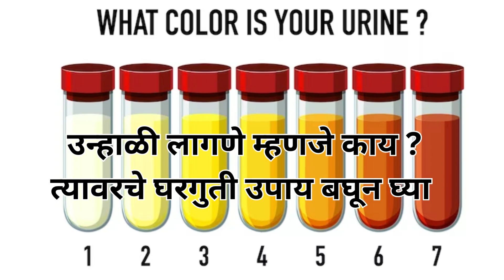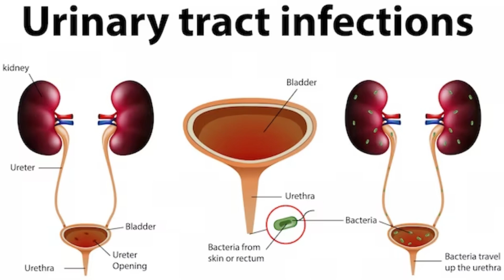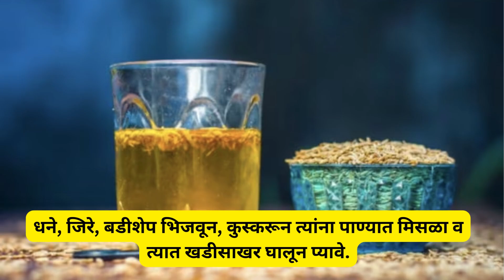उन्हाळी लागणे म्हणजे काय ? त्यावरचे घरगुती उपाय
लघवीला जळजळ होणे उपाय
डोक्यावर सूर्य तापला, उष्णता वाढली की एक नवीन त्रास सुरु होतो. तो म्हणजे उन्हाळी लागणे.  उन्हाळी लागणे म्हणजे वारंवार लघवीला होणे आणि त्याचबरोबर जळजळ, मुत्रानालीकेत दाह व काहीवेळा रक्त जाणे. हा त्रास मुख्यत्वे उन्हाळ्यात उद्भवतो. अशावेळी लघवी गढूळ होते किंवा रक्तामुळे ती लालसर तपकिरी असते. आपण बघणार आहोत उन्हाळी लागण्याची करणे आणि त्यावरचे घरघुती उपाय !!...

कारणे
उन्हाळ्यात घामामुळे शरीरातील पाण्याचं प्रमाण कामी होतं. पाणी कमी झाल्याने लघवीत क्षारचं प्रमाण वाढतं. म्हणजेच शरीरात पाणी नसल्याने ‘उन्हाळी लागते’. स्त्री आणि पुरुषांमध्ये हा त्रास वेगवेगळ्या प्रकारे असतो.
पुरुषांमध्ये  लघवीला व मुत्रानालीकेत आणि जळजळ व आग होण्यासारखी लक्षणे दिसतात तर स्त्रियांमध्ये हीच लक्षणे काही प्रमाणात तीव्र असतात. स्त्रियांना लघवीला जळजळ होण्याबरोबरच कळ येणे आणि रक्तस्त्रावाचा त्रास होतो. यापासून लहान मुलंही वाचलेली नाहीत .
युरिन करण्यावेळी अर्थात लघुशंका करताना अनेकदा जळजळ आणि वेदना होतात. ज्याला उन्हाळे लागणे असेही म्हणतात. हा त्रास जरी अल्पावधीचा असला तरी होणारा त्रास हा मात्र अतिशय भयंकर असतो. कधी कधी या जळजळी सोबत पोटाखालील भाग म्हणजेच ओटीपोटात सुद्धा दुखू लागतं. ज्यांच्या सोबत पहिल्यांदा हे होते ते तर अतिशय घाबरून जातात. पण यात घाबरण्यासारखं काही नाही. हा शरीरातील एक छोटा बदल असतो आणि योग्य उपचार माहिती असल्यास लगेच बरा सुद्धा होतो.
ही समस्या 18 ते 50 वर्षे वयोगटातील लोकांना होते. पुरुषांपेक्षा स्त्रियांमध्ये याचं प्रमाण जास्त पाहायला मिळतं. याचं कारण संक्रमण आहे, जे कोणत्याही बाह्य जंतू किंवा जीवाणूंच्या संपर्कातून उद्भवतं. यामुळे ताप येऊ शकतो.

या समस्येवर घरच्या घरीही उपचार करता येऊ शकतात. हे उपचार काय आहेत पाहुयात.
उपाय
१. पहिला आणि मुख्य उपाय म्हणजे ‘भरपूर पाणी प्या.’

२. खाण्याचा सोडा आणि लिंबू पाण्यात मिसळून प्यायल्यास त्रास कमी होतो.

३. शहाळ्याचे पाणी प्या.

४. धने, जिरे, बडीशेप भिजवून, कुस्करून त्यांना पाण्यात मिसळा व त्यात खडीसाखर घालून प्यावे.

५. कलिंगडचा रस प्या.

६. नारळाच्या पाण्यात धने व गूळ घालून प्या.

७. नीरा प्यायलाने देखील फायदा होतो.

८. आमसुलाचे पाणी, कोकम सरबत साखर घालून प्यावे.

९. कैरीचे पन्हे वेलदोडा घालून प्यावे.

१०. पुदिन्याचे पाणी प्या !!
११ रोज दोन विलायच्या खाव्यात..

 १२.. चूना ओला करून. तो बेंबित भरा. लगेच आराम मिळतो.

  १३एका बादलीत थंड पाणी भरून मग त्यात पाय सोडून बसा.